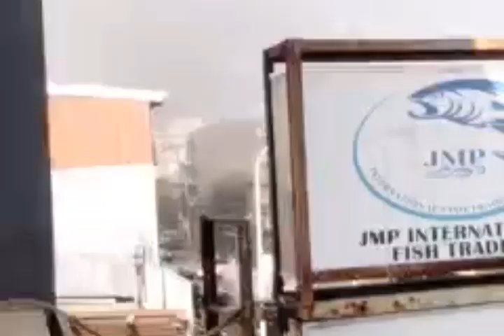SUNOG sa Gov.Pascual Brgy.Concepcion Malabon City (12March2023)